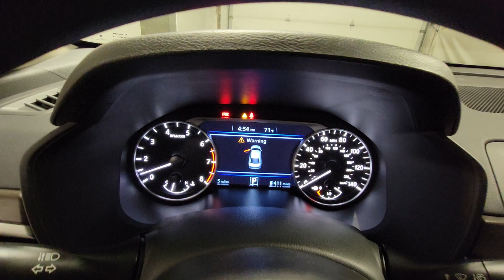2023 Nissan Altima Hillside, Newark, Union, Elizabeth, Springfield, NJ 430642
Gun Metallic New 2023 Nissan Altima 2.5 SV available in Hillside, New Jersey at Route 22 Nissan. Servicing the Newark, Union, Elizabeth, Springfield, NJ area.

Gun Metallic 2023 Nissan Altima 2.5 SV AWD CVT with Xtronic 2.5L 4-Cylinder DOHC 16V CVT with Xtronic.brbrRecent Arrival! 26/36 City/Highway MPG